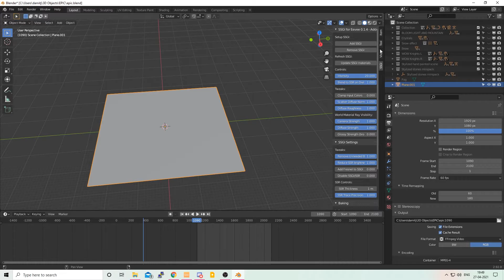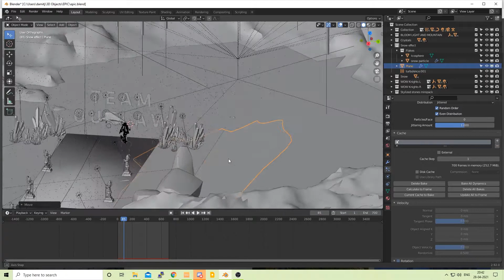Blender is all you need - Creating a Cinematic for Valorant Esports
A blender 3D project for team outlaw brand, in house edit. Only Blender and free assets.

PC SPECS
GPU: GeForce RTX 2080
CPU: Intel(R) Core(TM) i7-8700K CPU @ 3.70GHz
Memory: 16 GB RAM (15.92 GB RAM usable)
Current resolution: 1920 x 1080, 75Hz
Operating system: Windows 10
Keyboard - Razor Black Widow
Mouse - Razor DeathAdder Elite

 Cinematic Intro for Team Outlaw  Blender | Eevee | 3D